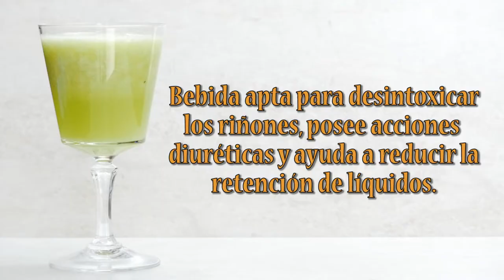Como Preparar Licuado Diuretico- CocinaTv por Juan Gonzalo Angel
Se denomina diurético (del lat. diuretĭcus, y éste del gr. διουρητικός / gr. δια- "a través de"; gr. ούρο- "orina"; sufijo gr. -ικός- "con relación") a toda sustancia que al ser ingerida provoca una eliminación de agua y electrolitos del organismo, a través de la orina y la expulsión de materia fecal.